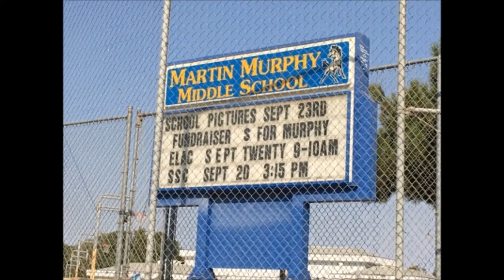D2 Calpine PB School funding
D2 Calpine PB funding request for $40K ($20K per school) to fund library at Los Paseos Elementary and modern marquee and STEM program at Martin Murphy MIddle schools